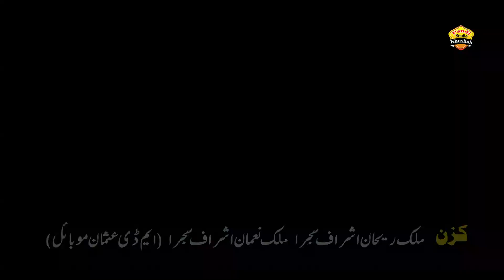Gali By Khawar Abbas Khushabi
Album/Song Name        :  Gali
Singer                               :  Khawar Abbas Khushabi
Director & Producer       :   Malik Asif Pandi
Copyrights                       :   Pandi Studio Official Pak
Contact Studio : .0300.2596054...